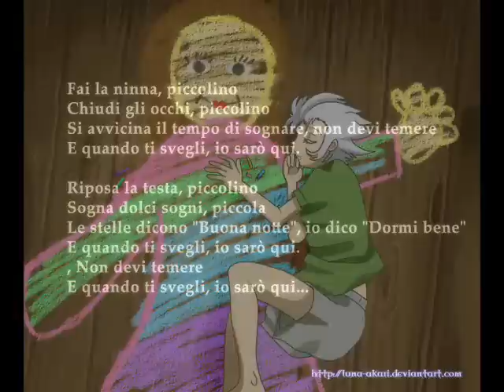【Saint Seiya】First Night in the Orphanage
My first video about Saint Seiya.
Cancer Death Mask as an orphan.

Lullaby in english (Vinny's Lullaby)

Hush a bye, little one
Close your eyes, little one
Dream time is near, you needn't fear
And when you wake, I will be here

Rest your head, little one
Dream sweet dreams, little one
The stars say "Good night", I say "Sleep tight"